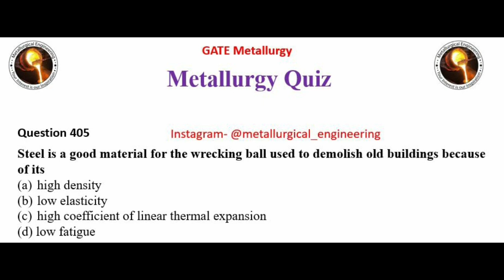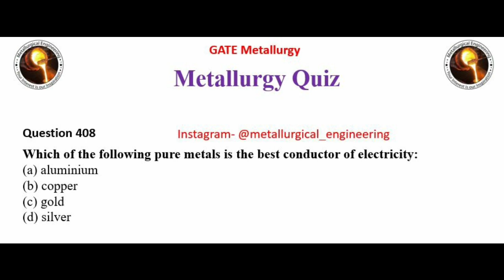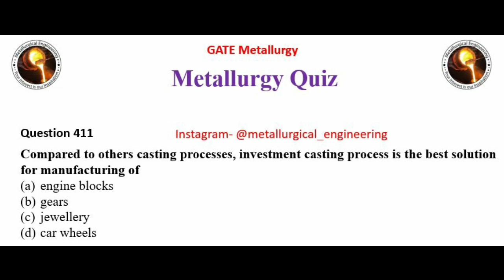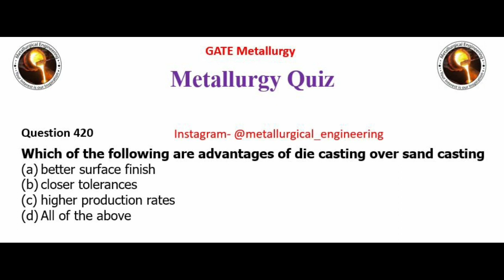Metallurgy Quiz Part 21 (Ques. 401 to 420)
This is the 21st part of the Metallurgy Quiz series for preparation for GATE, SAIL, BARC, RINL exam preparation.

Answers
401. d
402. b
403. b
404. a
405. a
406. c
407. b
408. d
409. b
410. d
411. c
412. a
413. c, d
414. b
415. d
416. a,d
417. b
418. c
419. b
420. d

Audio
Without you